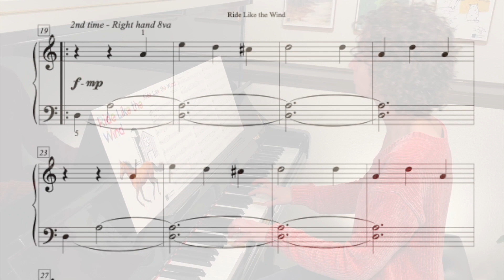Ride Like the Wind - Piano solo about a horse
Ride Like the Wind is a piano solo about galloping horses with galloping rhythms. The B section has a triumphant, wind blowing-in-your-hair feeling that horse loving children will enjoy.

Ride Like the Wind is for late elementary piano students. The smallest note value is the quarter note but the tempo is brisk. The piece is in D minor, but the accidentals are notated (there is no key signature). There is one optional pedal in the last four measures of the piece. The piece is legato with a few staccatos.

Ride Like the Wind is available as an immediate download. After purchase, you'll receive a high quality PDF (the cover is always included in our products) and you can print and use the piece over and over again with as many students as you directly teach. It's like getting an unlimited supple of a piece of Music Kids Love®.